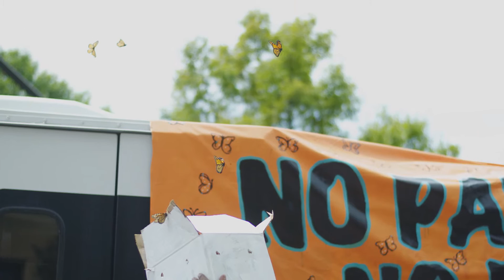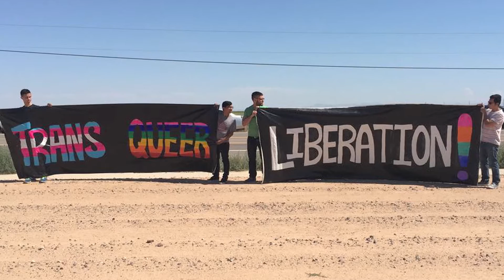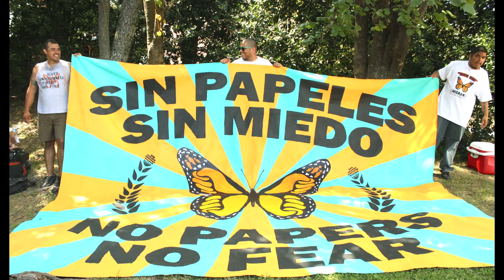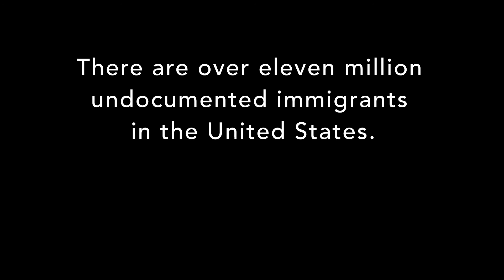Out of the Closet, Out of the Shadows: LGBT Leadership in the Struggle Against Deportation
We believe the courageous struggles captured within this video will have the effect of deeper, longer-term, transformative alliances between LGBTQ and immigrant rights communities—in which both benefit and thrive.